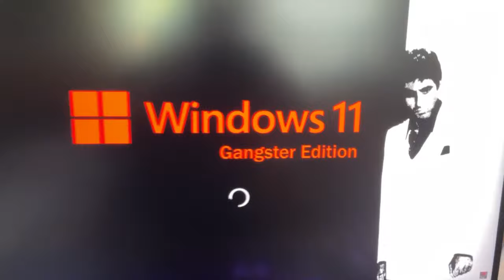Windows 11 Gangster Edition (real no fake!!1!)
sadly fake, wish i could make it real